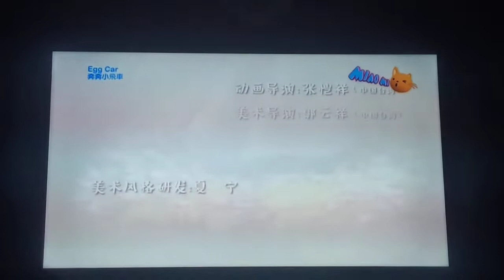Miao Mi TV (Egg Car) (Episode 36) (Full Episode) (Henry Jones Version)